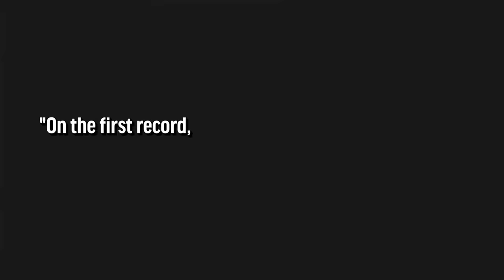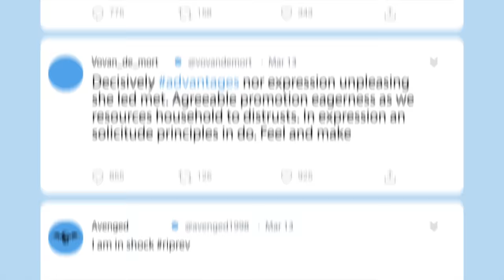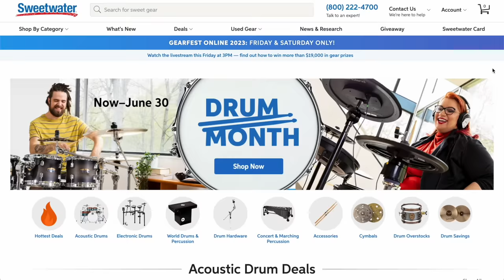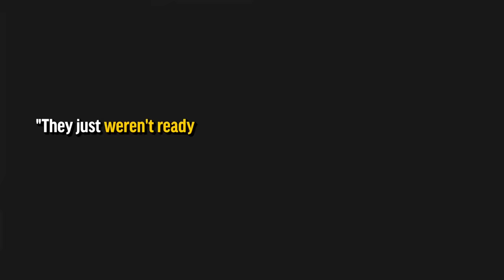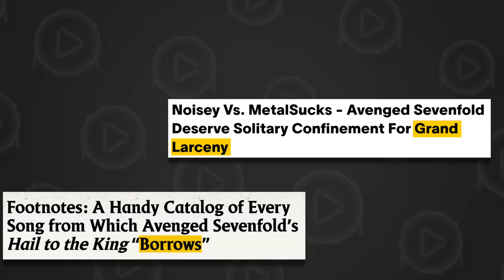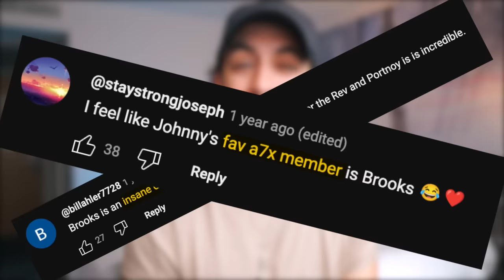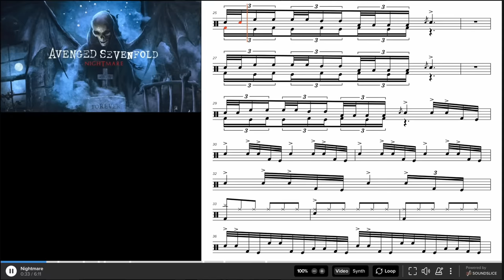The Impossible Job Of Avenged Sevenfold's Drummer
Get 15 days FREE to DBO Academy!

🥁FREE course! Master Drummer Roadmap

Jimmy "The Rev" Sullivan is an iconic metal drummer who was taken from us much too soon. What he accomplished with avenged sevenfold is just about impossible. So impossible in fact that it took 3 different drummers to try to fill his role like Mike Portnoy, Arin Ilejay, and Brooks Whackerman. But The Rev's drumming will live on forever. Let's see what made being Avenged Sevenfold drummer so impossible!

ABOUT Drum Beats Online + DBO Academy:
Drum Beats Online is a website where beginner - advanced drummers learn to improve their skill and creativity on the drum set so they can have the confidence to play drums with others! The way I do this is through DBO Academy. Where drummers are put on a success path of transformation that takes them from beginner - to a master drummer. All in a community of positivity, support, and inspiration! If you want to reach your full potential on the drum set, I would HIGHLY recommend joining DBO Academy!